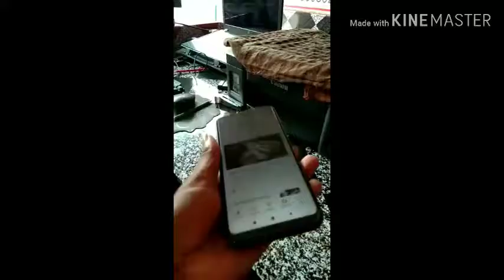Woow buy new phone look Very nice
My beautiful phone buy new phone